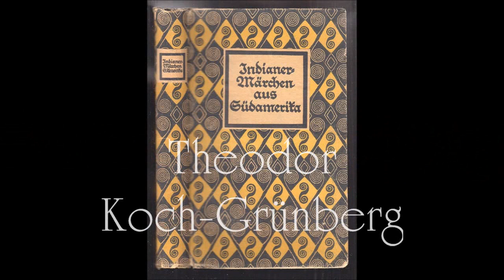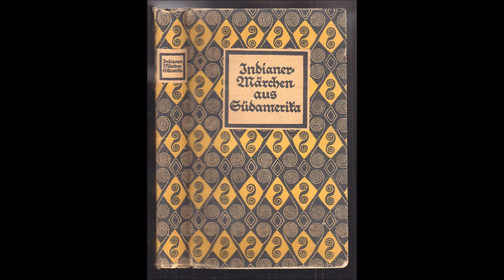Der Ursprung des Honigfestes - Indianermärchen aus Südamerika (Theodor Koch-Grünberg)